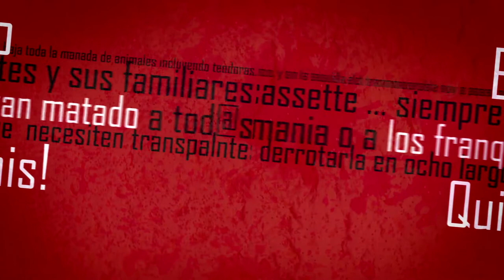trailer sometamos o matemos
Sometamo o Matemos
Un cortometraje de Jorge Forero y Alvaro Bautista